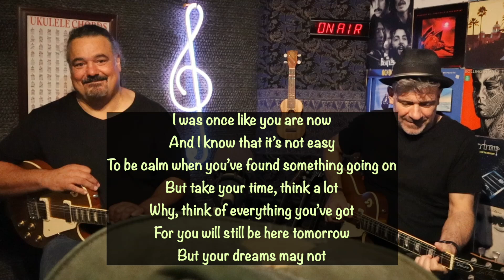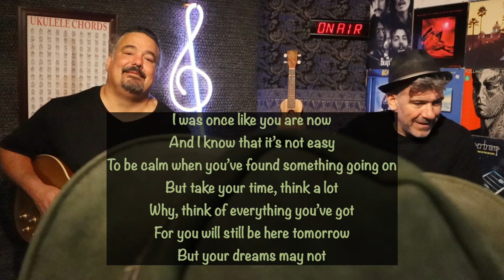MMM - Music, Mayhem & Madness - Episode 12 - Les Paul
Welcome to the ultimate hangout for music enthusiasts, where every note counts and every riff resonates as we bring you "Music, Mayhem & Madness" – the entertaining chat show hosted by the dynamic duo, Michael & Miguel, with pop up appearances from the enigmatic "Fretless".

From the latest & vintage instruments to the hottest amplification tech, from iconic bands to emerging talents, we'll leave no stone unturned as we explore every facet of the music industry.